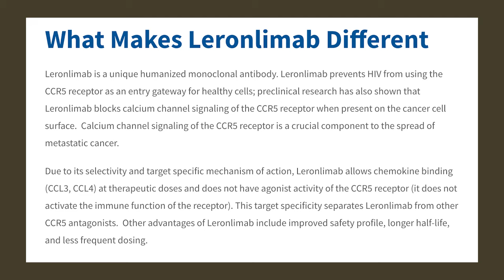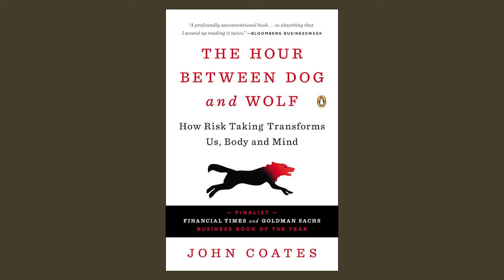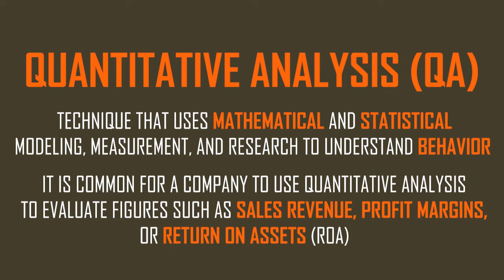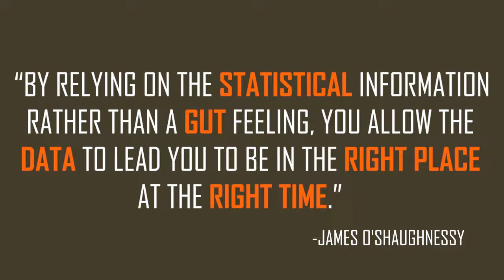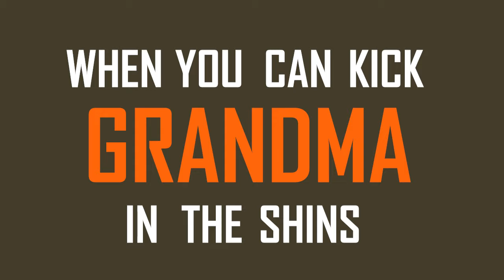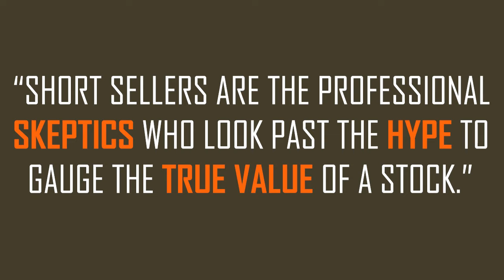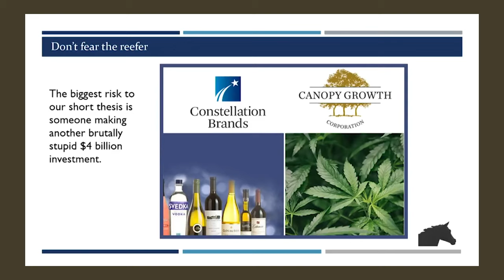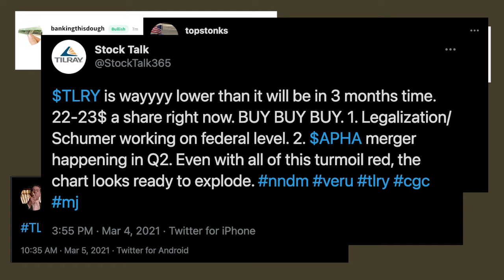Middle America’s Best Long/Short Manager | Chris Brown | Zer0es TV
Chris Brown is one of the best long/short managers in the public equity game and has compounded his fund at +15% per year since 2008 while never having a down year. Chris came from a medical background and transitioned into finance.  This separates him as an extremely unique thinker. Even as a mathematical and science-brained thinker, he tries to avoid systematic thinking.  At Aristedes, Chris manages $140 million in assets which makes him way more nimble and able to outperform a larger billion-dollar fund. Chris describes how hard it is to short any meme stocks and concentrates his short book on a shareholder base that is largely retail. Chris believes that Tilray is the first major squeeze stock to hint at the oncoming mania followed by Tesla. To finish, Carson and Chris discuss the polarization in American politics and how being more open is hard to do while running a business in capital allocation.